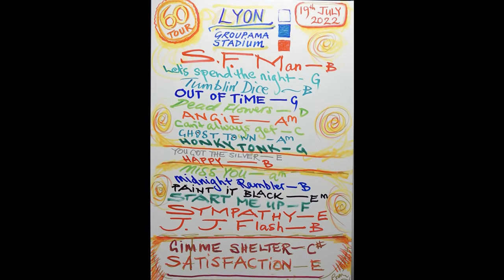The Rolling Stones live at Groupama Stadium, Lyon - 19 July 2022 - Soundboard + multicam video [4k]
Complete IEM audio + 4k Multicam video recordings of The Rolling Stones SIXTY Tour at Groupama Stadium, Lyon, France.

The Rolling Stones did 2 shows in France on this tour, in Lyon and Paris. This show in Lyon was their first concert in France without their drummer Charlie Watts, who passed away in 2021.

Some highlights:
• It was a very hot day in Lyon, therefore slower songs were played this evening: Dead Flowers, Angie and You Got The Silver
• Out Of Time, Living in a Ghost Town, and Let's Spend The Night Together were played
• Gimme Shelter was on the setlist, but it wasn't played. Mick got voice problems and the band decided to skip that song and only play Satisfaction for the encore.
• Complete very good Matrix soundboard audio & Multicam 4k video recordings are included.

The Rolling Stones played the following 18 songs:
00:00:00 intro/Charlie Watts tribute
00:01:02 Street Fighting Man
00:05:35 Let's Spend The Night Together
00:09:45 A few words for Charlie Watts🥁
00:10:10 Tumbling Dice🎲
00:15:24 Out Of Time
00:22:25 Dead Flowers🥀
00:27:19 Angie
00:31:55 You Can't Always Get What You Want
00:41:20 Living in a Ghost Town
00:47:39 Honky Tonk Women
00:53:18 Band introductions
00:56:46 You Got The Silver
01:00:48 Happy
01:04:59 Miss You
01:15:12 Midnight Rambler
01:26:45 Paint It Black🖤
01:32:22 Start Me Up
01:36:57 Sympathy For The Devil
01:44:18 Jumping Jack Flash
01:51:04 (I Can't Get No) Satisfaction (encore)
01:58:34 Bow
01:59:26 outro/Charlie

The SIXTY Tour was a European tour to celebrate The Rolling Stones' 60th anniversary. It is the first tour in Europe without drummer Charlie Watts, who passed away in 2021.

Source/credits:
Audio: "Salut Les Gones!" EVSD 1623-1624
Pictures: Bjornulf Vik, Geir Greni, Peter Lacres, Jan Veeken
Video recordings: Matt Lee, Cappuccino_Switzerland concertslive, textblogrnroll, le _tourne_coeur, titi 39, Skipper Live Music Video Channel,
Rogatien JMR, NITSOU62, Pierre-Jean FONTFREDE, Ben La Bretelle, Kerri Gentry.
Editing: EdBMusic